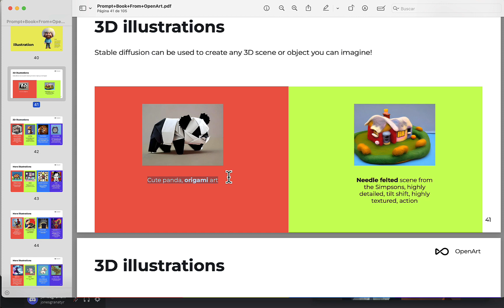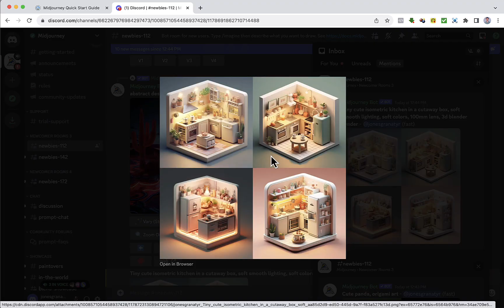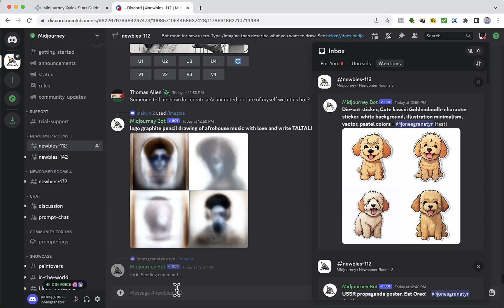Geração de ilustrações com Midjourney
Nessa videoaula você aprenderá como gerar ilustrações com o Midjourney. Esta aula faz parte do curso Explorando o Midjourney: Curso Prático de Geração de Imagens com IA,  que está disponível para assinantes IA Expert Academy.